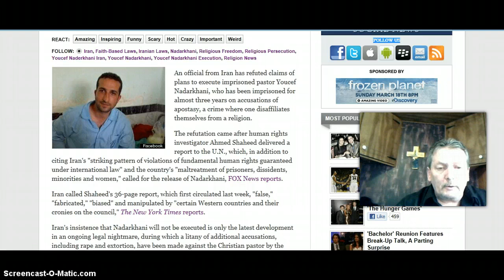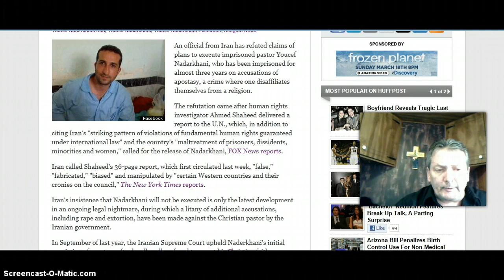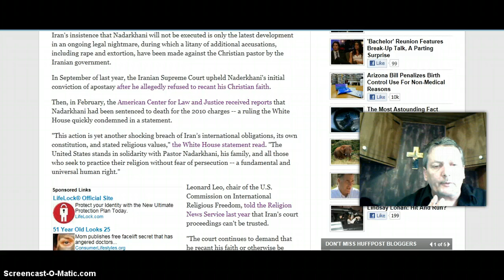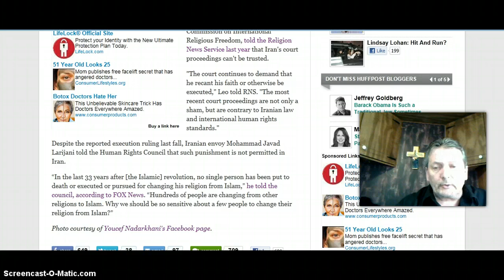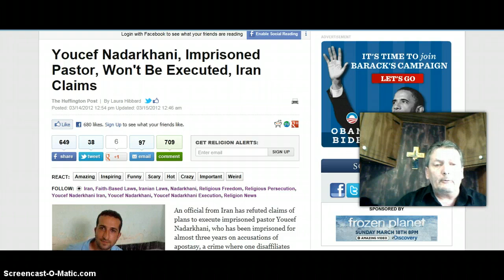BREAKING! Iran Will Not Execute Christian Pastor!